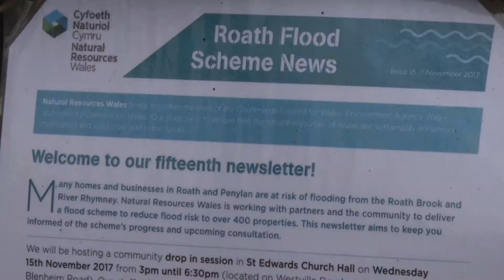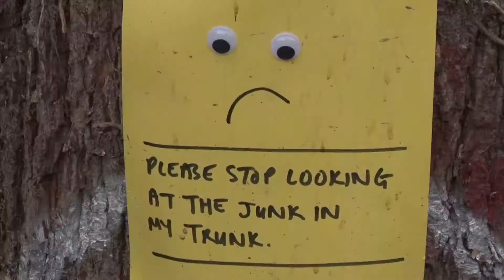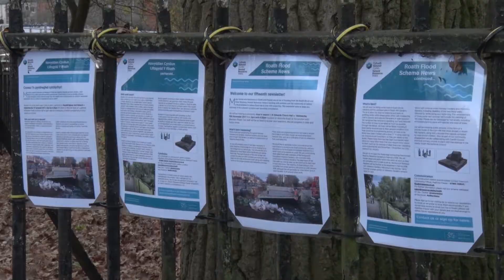News Story: Community Gathering in Roath Mill Gardens